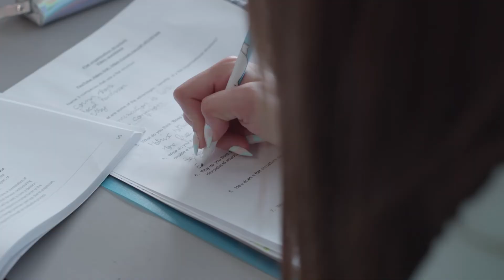Meet Camille, Business Extended Diploma Level 3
In this video, Camille tells us about her love for her Business course and that she particularly enjoyed the module on recruitment and selection.

Camille plans to study Business at university and make her career in this exciting area of work.

To browse and apply for our business courses, visit:
wlc.ac.uk/business